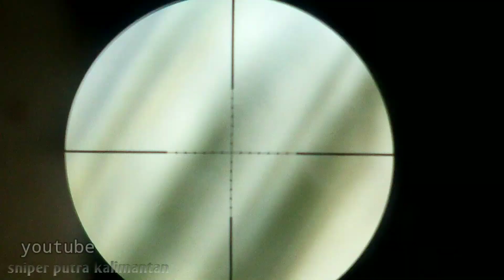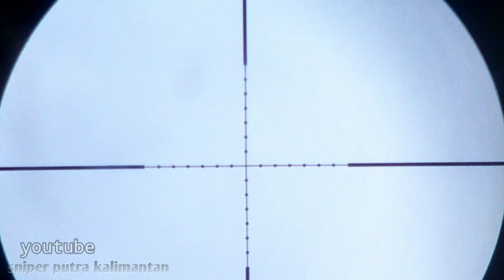MENCOBA BERBURU PUNAI MENGGUNAKAN PIKAT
Divideo kali ini saya bersama rekan saya mencoba berburu punai terbaru menggunakan Pikat